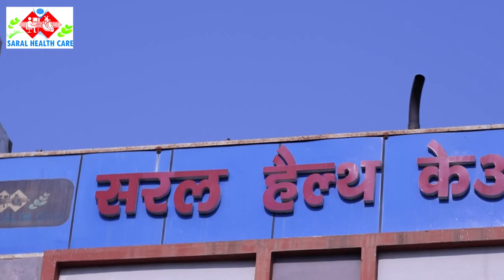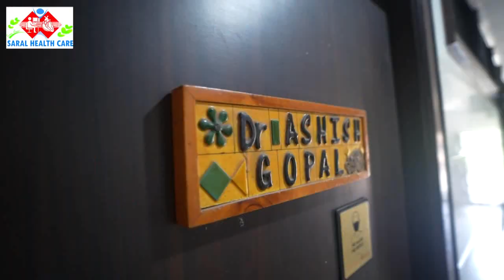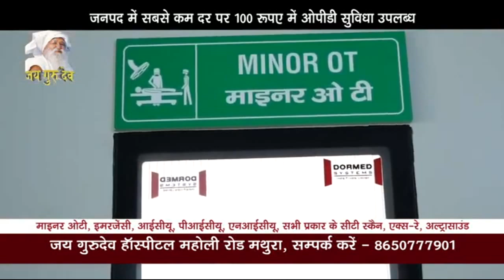धर्मनगरी में गूंजे मां भगवती के जयकारे, देवी मंदिरों में उमड़ा भक्तो का सैलाब